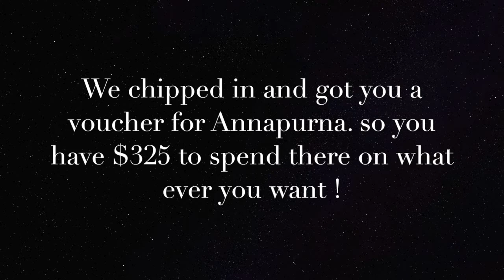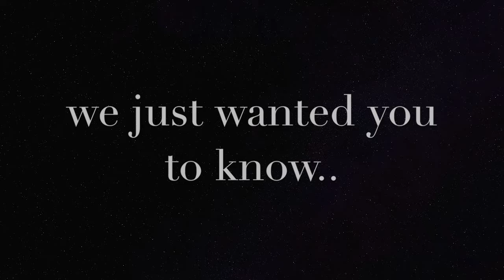Bs movie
Video card for B